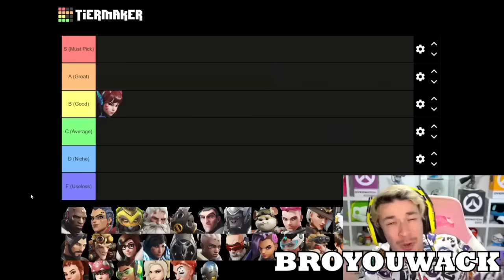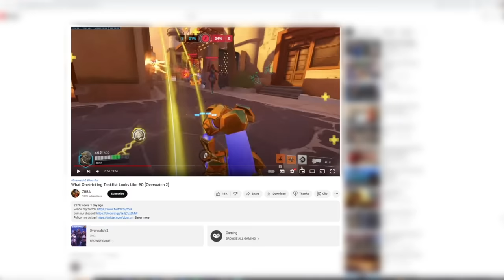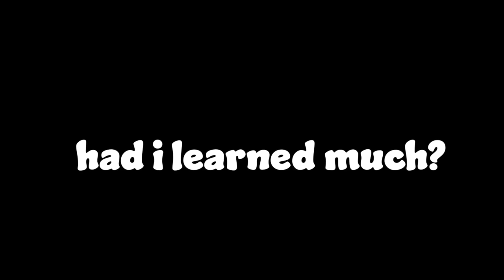I Spent 10 HOURS Learning Doomfist to Prove He Didn't Need a Buff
Watch till the end to see that masters rank... OR EVEN GRANDMASTER?!

Special / @SpecialOW

ENJOY, HAVE FUN, BECAUSE YOU ONLY LIVE ONCE!